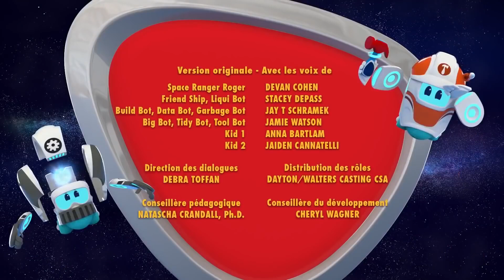Roger le héros sidéral | Roger et le requin en papier-maché | Dessin animé | Roger le Patrouille